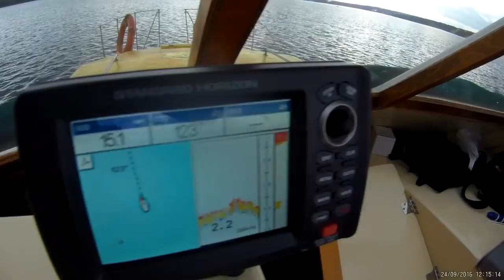Ceramic Pro Наблюдения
О чем это видео: Ceramic Pro Наблюдения